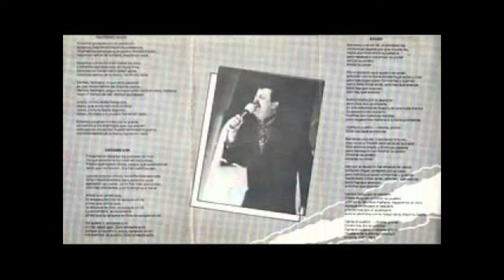Humberto Ballejo - Cristo Es La Solucion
Humberto Ballejo
Cristo Es La Solución
Musica Cristiana del Recuerdo